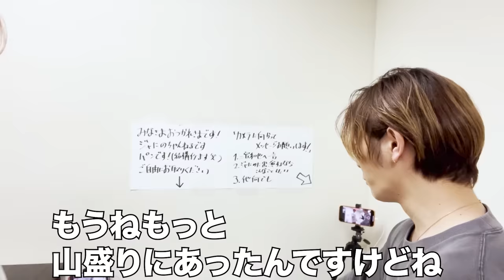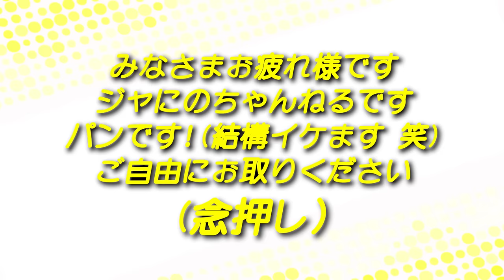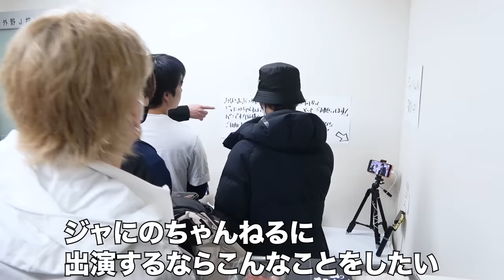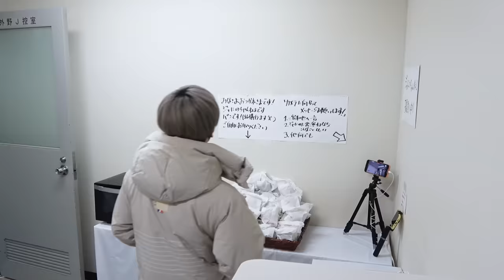#84【潜入】俺はパスがなくて入れなかったのでカメラだけ放り投げてみた。前編。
皆様、お正月はいかがお過ごしでしょうか🎍
しっかりお正月は満喫してますか😊
わたくしは、しっかりと寝正月。。
ダラダラダラダラ………
しておりますww
さて、今回の動画は時は遡り去年の出来事です👍
まぁ…観てのお楽しみ……
という事で、今日の動画もお楽しみくださいませ♪